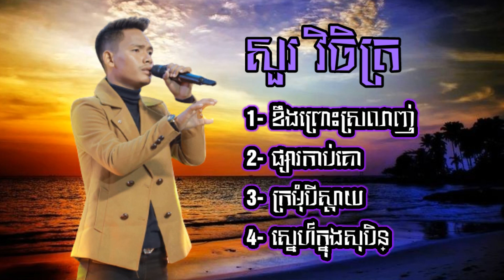Sour Vichet - ប្រជុំបទពិរោះៗ សួរ វិចិត្រ | ខឹងព្រោះស្រលាញ់ | ក្រមុំបីស្តាយ | Nonstop Sour Vichet